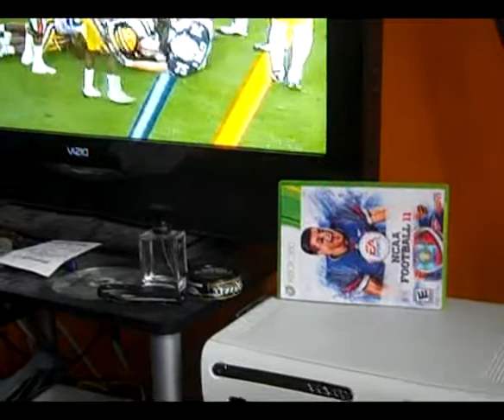Anyone play Xbox 360?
CaLL Me SmoKeH - NCAA 11, CoD MW2, CoD WaW, Black Ops soon.. anything else?